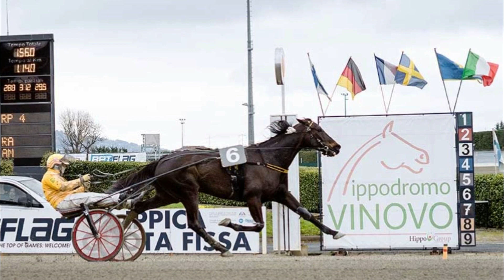VINCE A.GOCCIADORO in SVEZIA 1* a TORINO 3* [alla quinta corsa una GRANDE ZOARA'S CLUB*] img.BetFlag